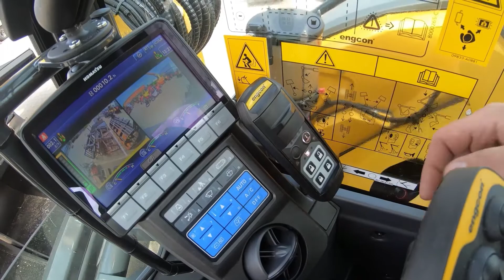Skift af skovl på Engcon SS10 styring